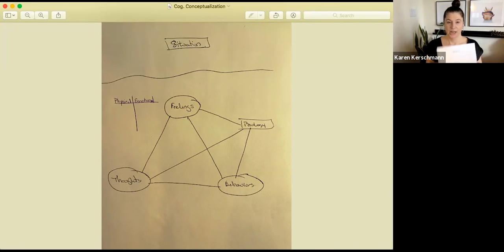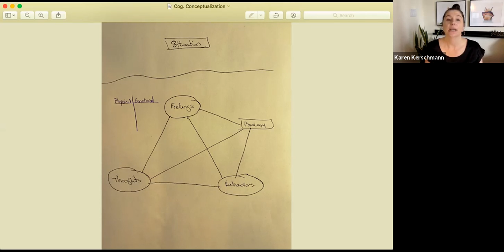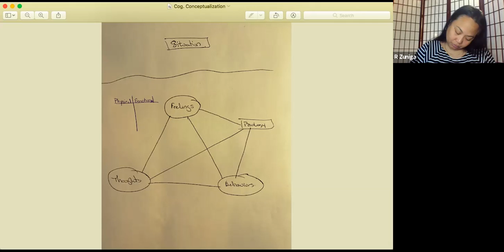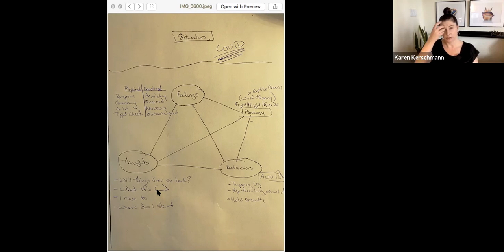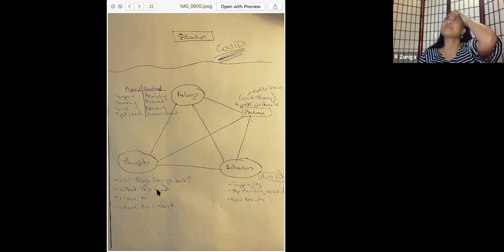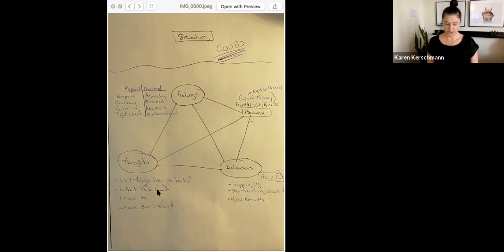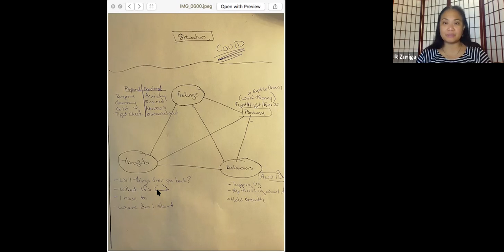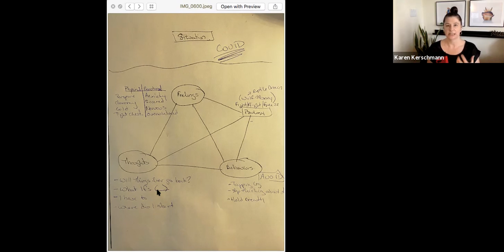Take Control Of Your Anxiety Today with Karen Kerschmann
Cognitive behavioral psychotherapist, Karen Kerschmann, walks us through the "worst case scenario" technique to show us that we can develop the tools for us to manage the stress that we're experiencing today!

Ms. Kerschmann's education background includes a master's degree in social work from the University of Minnesota, Minneapolis.  She also holds a bachelor's degree in political science with an emphasis in law and political psychology.  In addition to her thriving private practice in San Diego, California, she is an advocate for current and former foster youth and is an adoptive parent.

Ms. Kerschmann's work is acknowledged in the American Psychiatric Association's DSM-5, professional journals, and she was involved in the creation of a parent-adolescent-school-mediation program (CRESS) with the Mediation Centre in Melbourne, Australia.